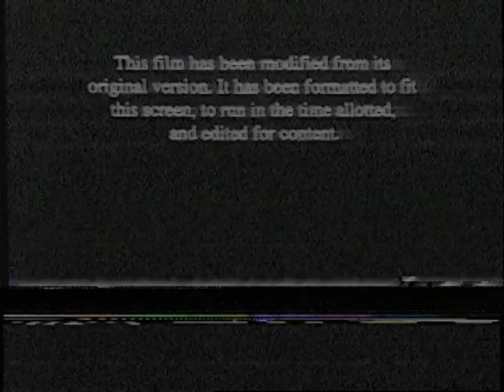Vinny Gets Toasted (The Buppy Video) (VHS)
Wwab